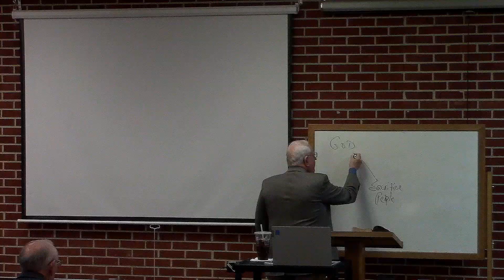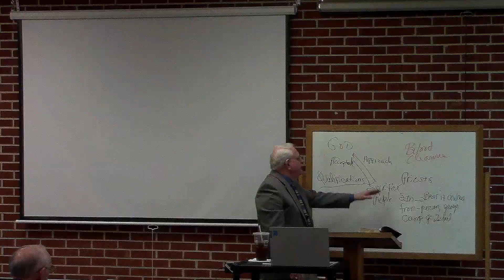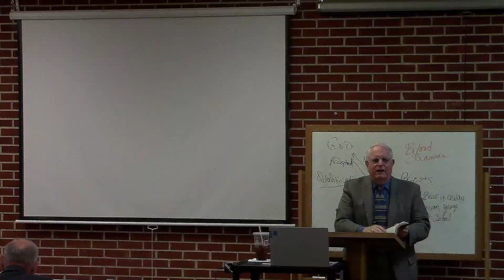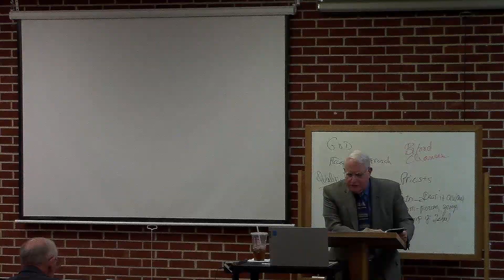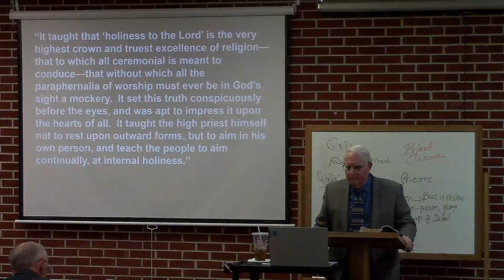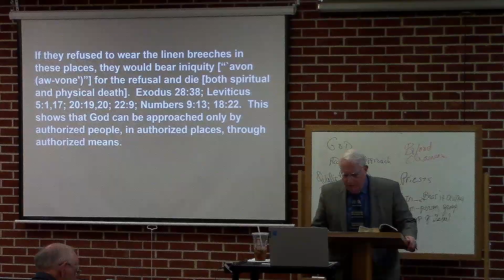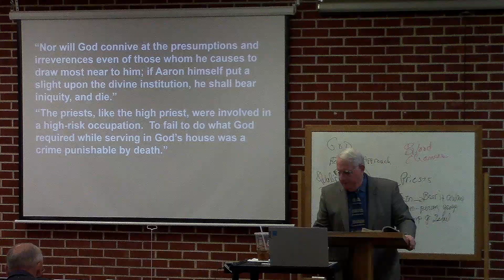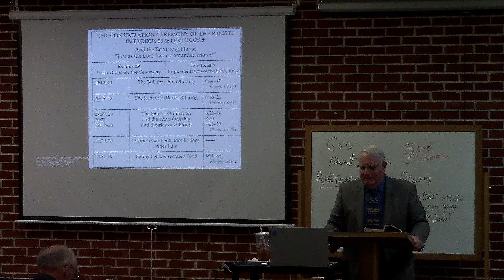Smyrna Winter Bible Study (Exodus) 03-21-2023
This is the Winter Bible Study where we are currently studying the book of Exodus. The class is on Tuesday nights from 6:30 PM to 8:30 PM at the Smyrna Church of Christ in Cookeville, TN. This class will go through March 28.